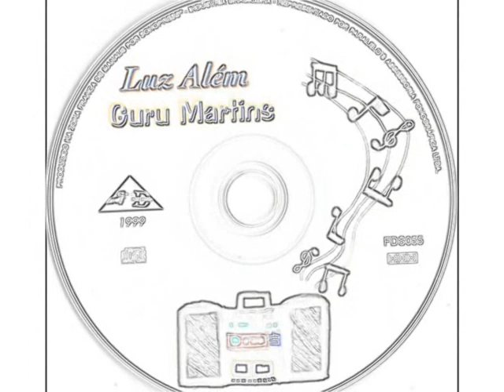ESTE É GURU MARTINS - Cabelo de Palha (Adolso Abacate Cortelête & Faria)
CABELO DE PALHA
(Adolso Abacate Cortelête & Faria)
GURU MARTINS

Carioca, com iniciação musical desde os anos 70, influenciado pela música de Led Zepellin, Pink Floyd, o pessoal da Tropicália, os Mutantes, dentre muitos, sua tendência musical foi sendo fortalecida.

A influência do samba em sua obra não poderia faltar, o que se expressa pela sua grande admiração por: Paulinho da Viola, Candeia, Martinho da Vila, Velha Guarda da Portela, só para citar alguns. O contato com as expressões mais genuínas vindas do Candomblé e suas variantes como o Jongo e o Lundu também deram significativa contribuição a sua formação.

Rock, Catira, Reggae, Folia de Reis, Blues e Moda de viola, incorporados ao seu trabalho propiciaram uma música desejosa de falar a língua emocional do mundo. Conquista então os públicos do ES, RJ, MG, SP, e diversos outros estados por onde realiza seus shows e parcerias.

Discografia:

1982 grava seu primeiro disco, intitulado “Violões da Vida” com tiragem restrita e atualmente fora de catálogo.

1987 colaborou na produção do CD duplo “Segredos Vegetais” de Dércio Marques com participação nas faixas: “Canção dos Ipês” com a música “Roda Gigante”, de sua autoria e “Flor do Dia” - arranjo de violão.

1996 participa do CD “Monjolear” de Dércio Marques.

1998, com João Bá, participa do CD “Ação dos Bacuraus Cantantes”.

1999 participa no CD “Cantigas de Abraçar”, álbum duplo de Dércio Marques na faixa “Madre Luna”, e no CD “Folias do Brasil” , do mesmo autor, na faixa “Reizada” - arranjo de violão, voz e percussão. Ainda no mesmo ano, 1999, lança seu segundo CD solo “Luz Além”

2003 participa dos CD’s Pica-Pau Amarelo e 50 Anos de Carreira de João Bá

2004 lançamento do CD solo “Irmandade”.

Seu olho é água
Assombreada
De mato verde
À beira rio
Refletindo
Refletindo
Seu cabelo de palha
Molhada
E eu torto
Que nem pau no serrado...